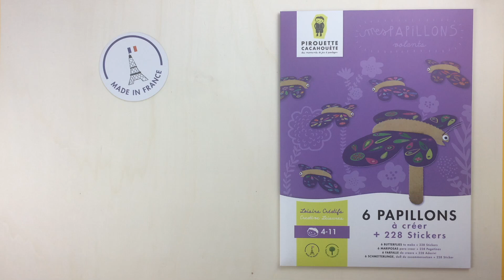法國.旋轉花生.紙童趣 - 我的飛飛蝴蝶彩貼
一個洋溢著春日色彩和生命力的作品～
從厚紙板上拆下一片片圖形，不需剪刀膠水、經過輕鬆組裝，一隻蝴蝶就出現了！

正等待孩子們用彩色貼紙，為他穿上最美麗的新衣。
只要再揮一揮小手，蝴蝶就能拍拍翅膀、飛舞空中囉！
飛吧、飛吧、小蝴蝶～